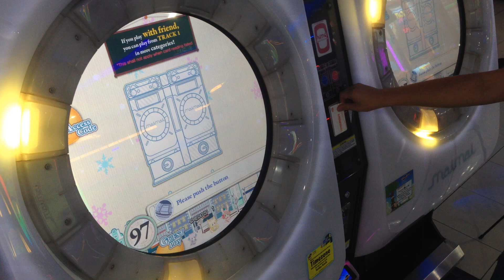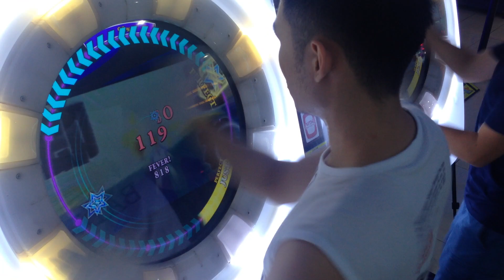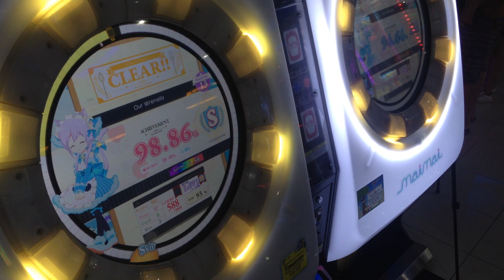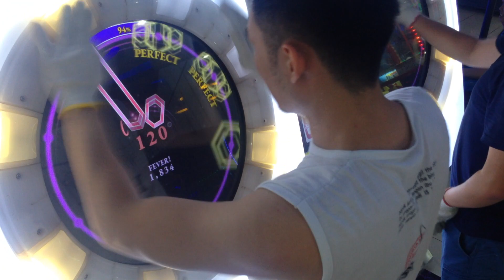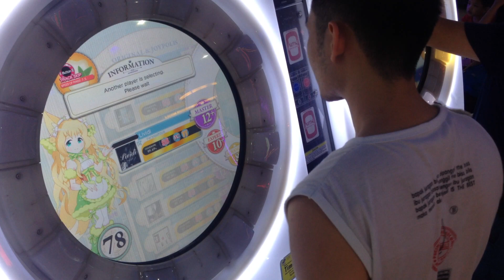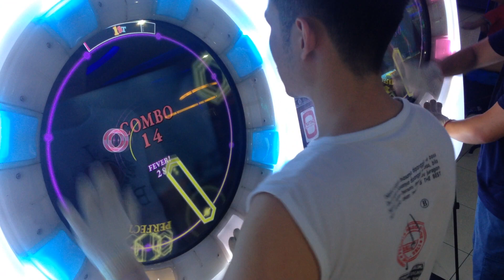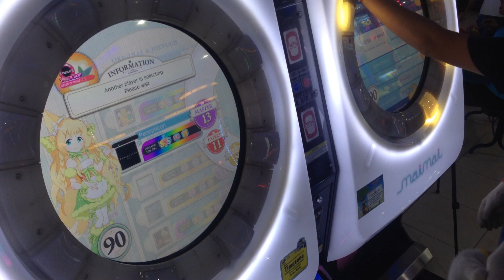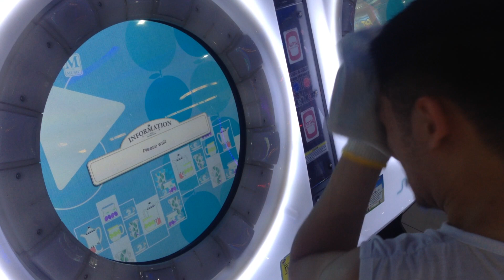[MaiMai MiLK] Dokuru *MaiMai MURASAKi Challenge Tracks*